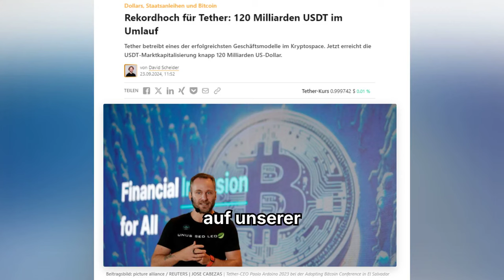Rekordhoch für Tether 120 Milliarden USDT im Umlauf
Tether betreibt eines der erfolgreichsten Geschäftsmodelle im Kryptospace. Jetzt erreicht die usdt -Marktkapitalisierung knapp 120 Milliarden US-dollar

KAPITELMARKEN